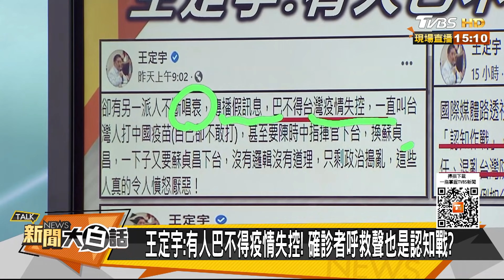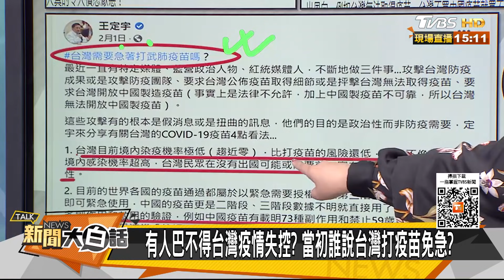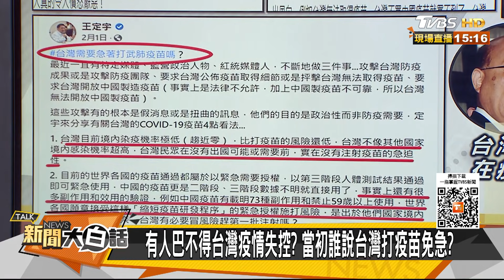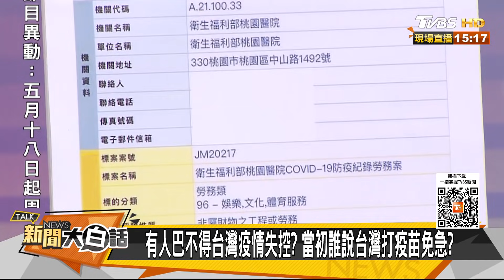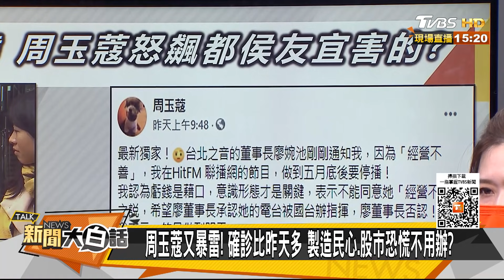與美衛生部長視訊 陳時中:美疫苗分配會考慮台灣需要 新聞大白話 20210521